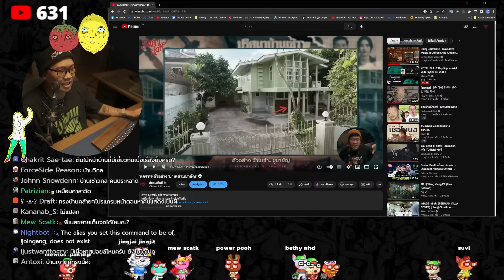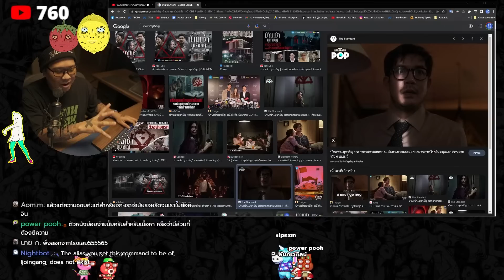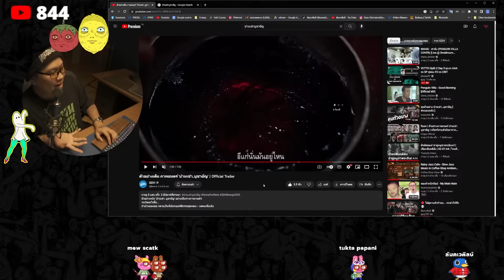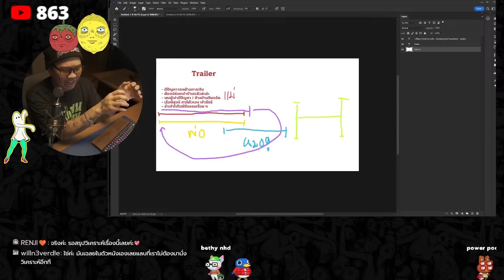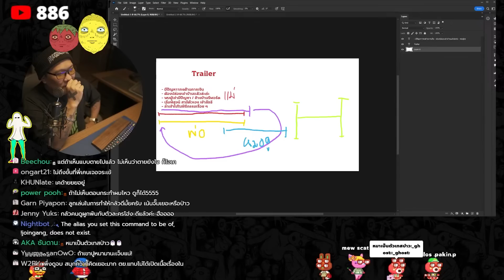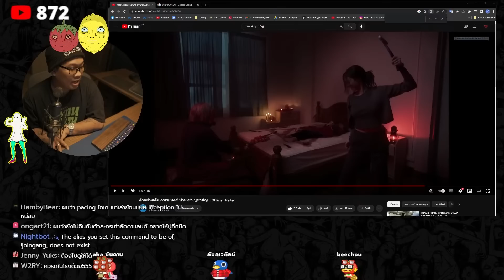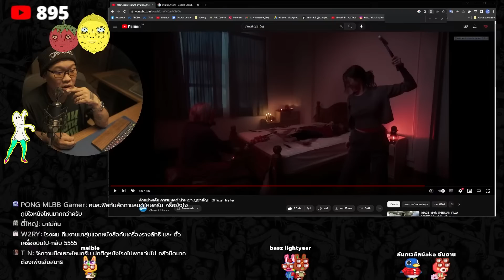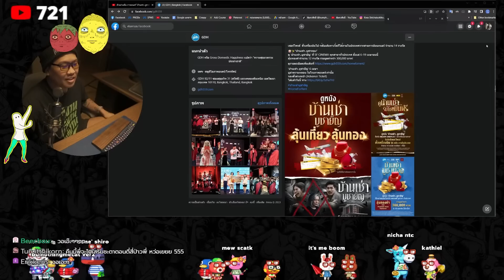ความรู้สึกหลังดู | บ้านเช่า...บูชายัญ 💀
พบกับเสื้อสุด Cool อัพเดตทุกเดือนได้แล้วที่ HOMEBOY 👦🏻👕
⌚ 𝐓𝐈𝐌𝐄𝐒𝐓𝐀𝐌𝐏 ⌚
00:00 Introduction
00:46 HomeBoy
00:51 วิเคราะห์ Trailer
06:08 วิเคราะห์หนัง
31:47 มีหมาหรือแมวเสียชีวิตไหม?
34:05 ตอบคำถามชางแชท
56:53 สรุปคำถาม
59:01 ปิดจบ